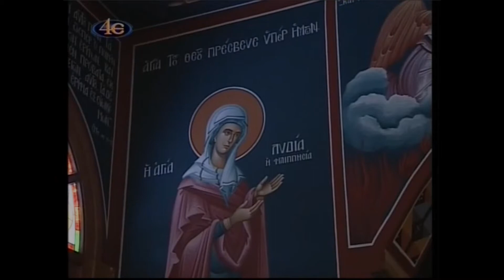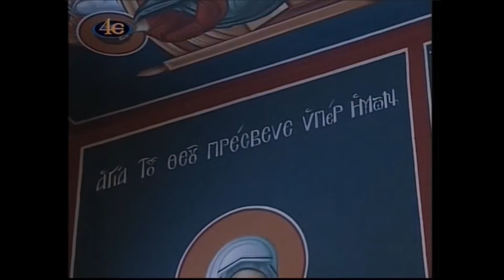Παρακλητικός Κανών στην Αγία Λυδία (Παλιό)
Ακόμα ένα παλιό βίντεο του 4ε αποκαταστάθηκε. Το συγκεκριμένο είχε θέμα με τον ήχο δηλαδή ηταν μονοφωνικός και το κάναμε stereo για να απαλαμβάνετε καλήτερο ήχο και το δεύτερο θέμα ήταν οτι η φωτεινότητα του ηταν υπερβολική οπότε και την κατεβασαμε. Σύντομα θα ακολουθήσουν και οι άλλοι παλιοί παρακλητικοί που έχουν τα ίδια προβλήματα.